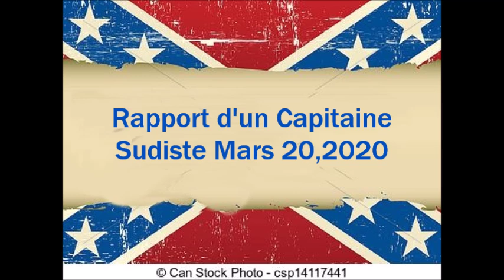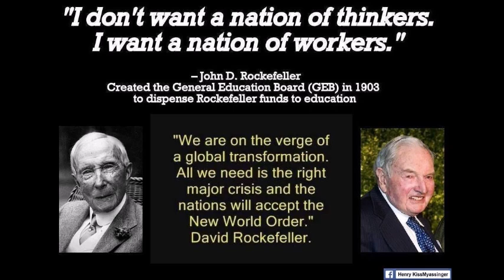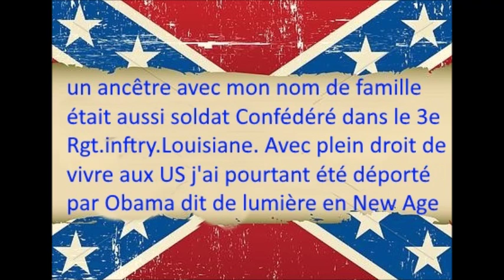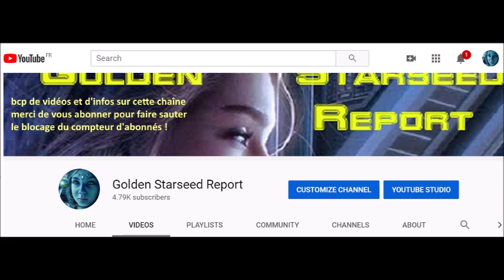Rapport d'un Capitaine Sudiste Mars 20,2020